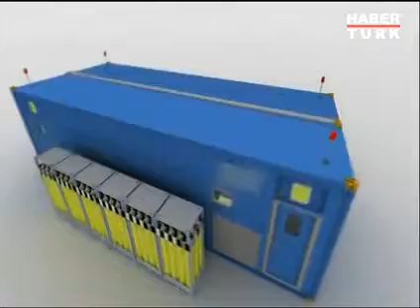Soma'da Madenindede Olmadığı Anlaşılan Yaşam Odası